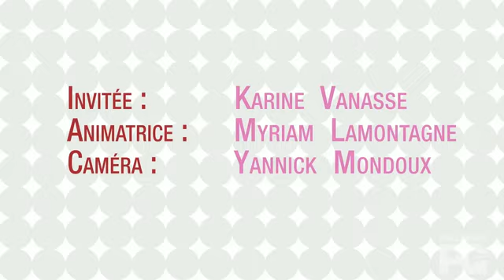Mon Top 5 avec Karine Vanasse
HollywoodPQ demande à Karine Vanasse (5 pires défauts)